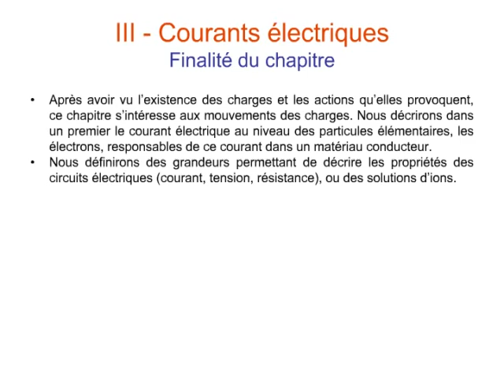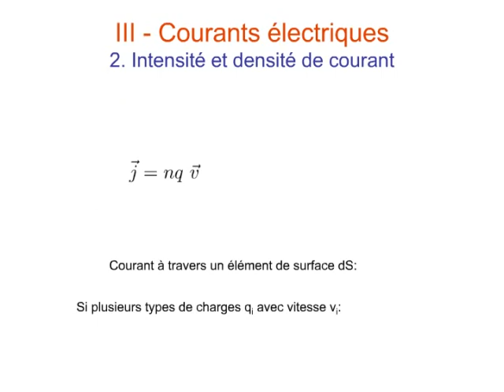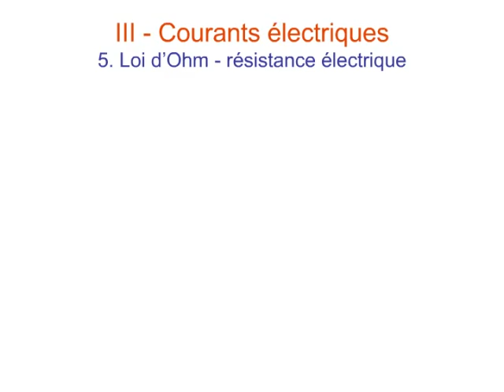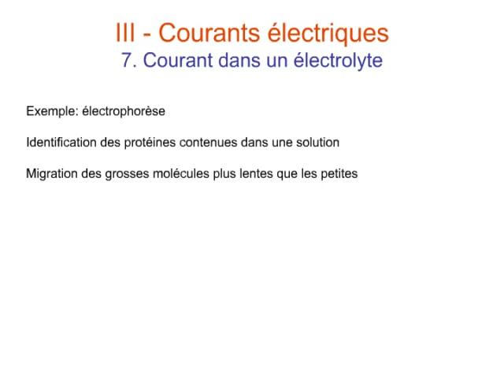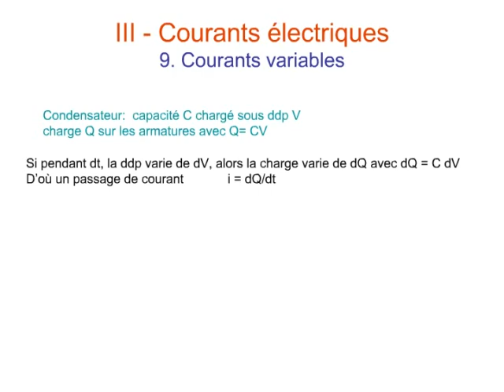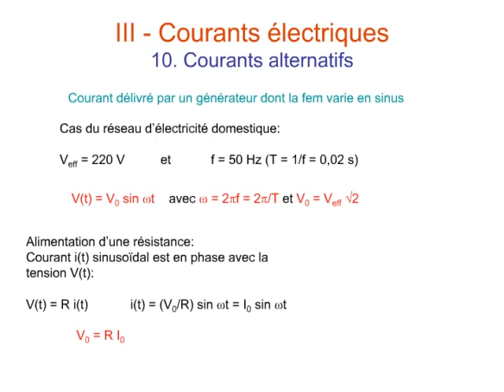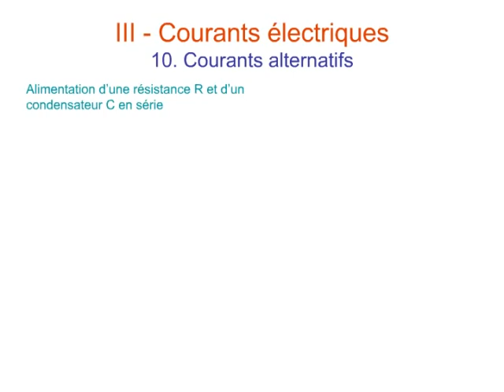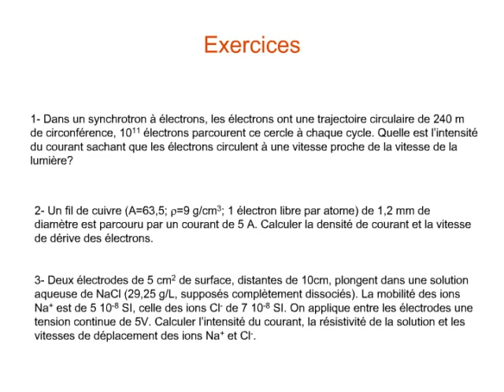Biophysique/physique - Chapitre 3 - Courants électriques